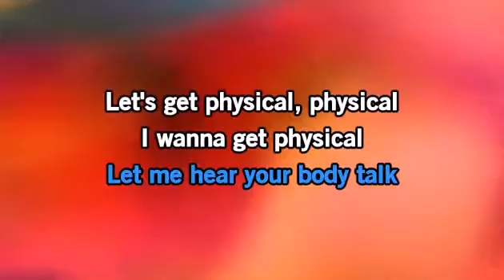Physical - Olivia Newton-John - MP3 instrumental karaoke